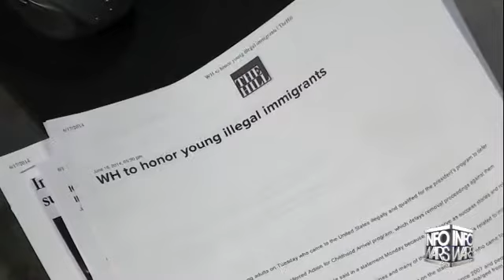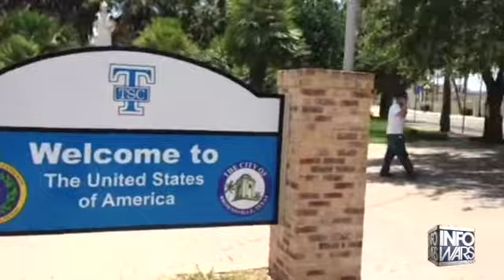The Alex Jones show Tuesday June 17th 2014 part 10 of 13